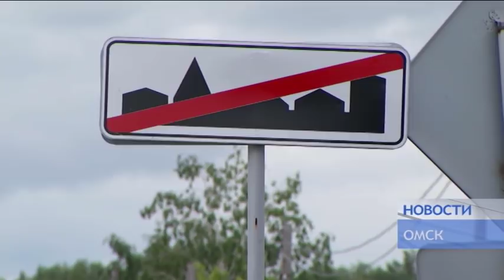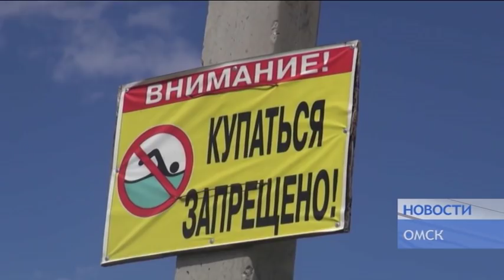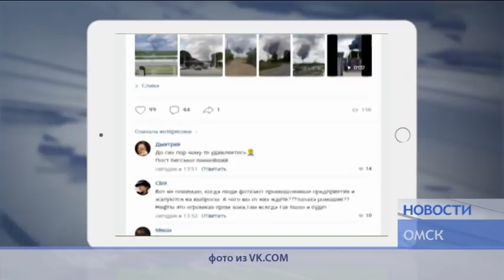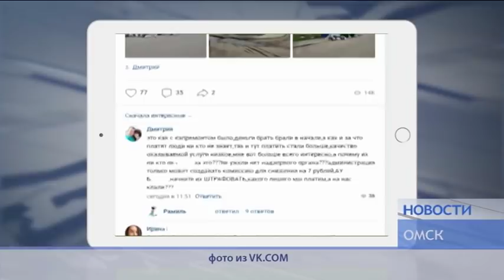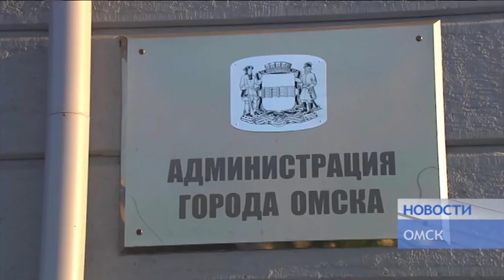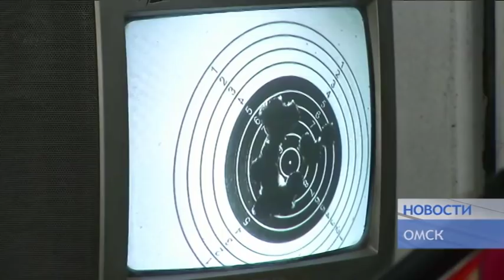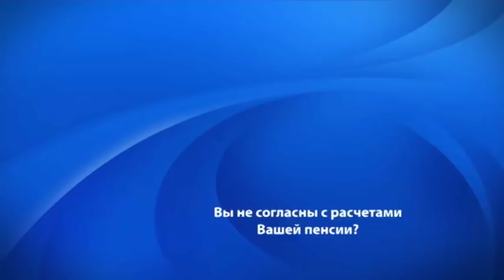НОВОСТИ от 19 06 19_Антенна 7_Омск